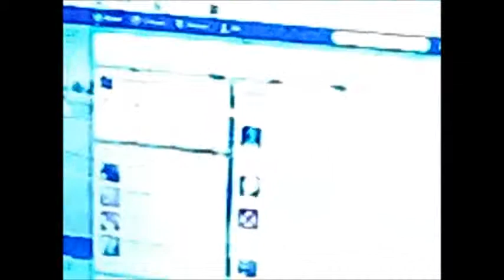Dogs in dorm rooms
Lori, Elizabeth, and I talking. Then my dogs barking.